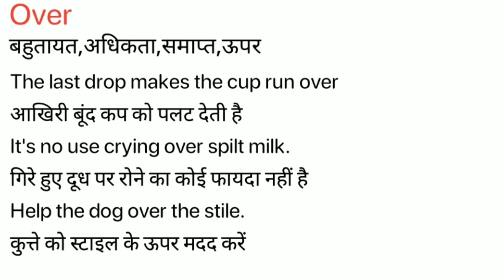Over Meaning in Hindi/Over ka Matlab kya Hota hai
Over meaning in Hindi
Over ka Matlab kya Hota hai
Over ka Hindi Meaning
Over explained in detail.

इस विडियो में मैं  ,Over शब्द का इंग्लिश में अर्थ या मतलब क्या होता है इसके के बारे पूरी विस्तृत रूप से बताया .